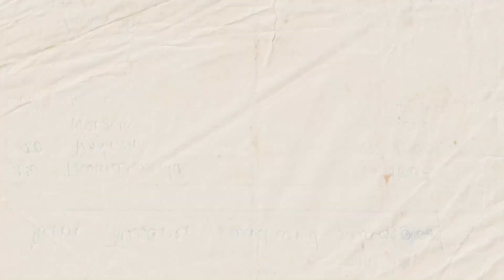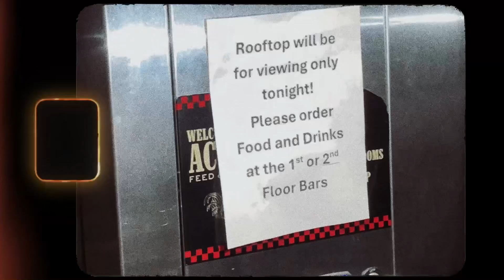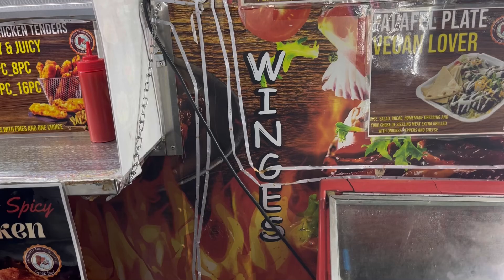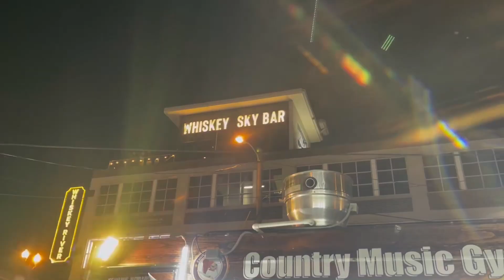MY BIRTHDAY 2024 VLOG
✅ SUPPORT A DOPESTER!